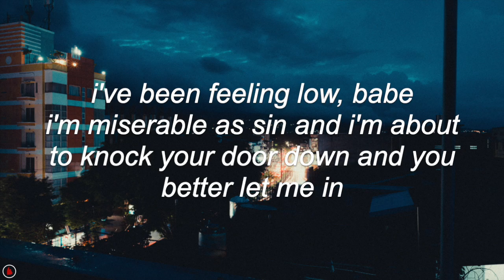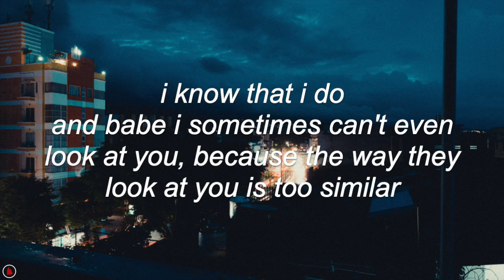Easy Life - Jealousy (Lyrics)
“‘Jealousy’ is an honest and authentic documentation of a feeling that we have all experienced. I did my best to explain to myself what it was I was feeling and in this way hopefully I could get over it. The sound of the track had to be melancholic and we even chose to track acoustic guitars for a rawer, more emotive soundtrack. I love this track to bits and it’s a constant reminder that being jealous is natural but probably not very productive unless you can channel it into better yourself. Perhaps that’s what we are all doing everyday, trying to better ourselves based purely on a jealousy of someone a few rungs higher on the social ladder - I really hope this isn’t true because life is a beautiful thing and shouldn’t be lived in such a twisted position. Either way, this track always had to be at the end of the mixtape given its ironic, anthemic outro, it felt like the perfect way to conclude proceedings, hopeful yet melancholy, an interesting blend for sure.” - Murray (lead singer of Easy Life) [Taken from Gigwise, 25 March 2019]

♪ lyrics ♪

Naturally some people throw dirt upon my name
I got people pretending that sometimes they feel the same
And all these people playing games
So many people playing games
Look, I've got no idea what I've become
Or where I've even been
I've been feeling low, babe
I'm miserable as sin
And I'm about to knock your door down
And you better let me in
'Cause I need to tell you something
But where do i begin?

Okay, I'm jealous
And jealousy seeps out my every pore
Not because of someone in particular
Just because sometimes I fall short of who I claim to be
And surely there's someone better than me?
Queuing up behind me till I fall
Waiting in my shoes
They would love to be here next to you
I know they would, I know it's true
Because I do, I know that I do
And babe I sometimes can't even look at you
Because the way they look at you is too similar

Man, we're so familiar
I could write your signature
Swear I'm like your prisoner
Let me make it simpler
I'm writing all this literature for you
I'm jealous, I'm jealous over you
I don't blame myself but I'm jealous
And, I'm jealous

Nadazy.